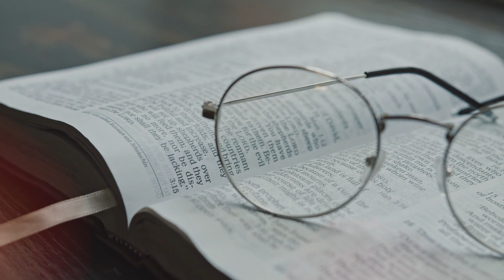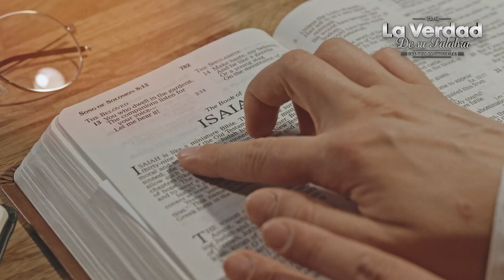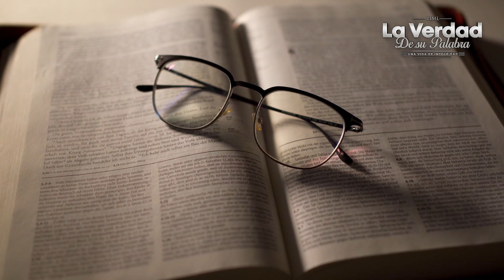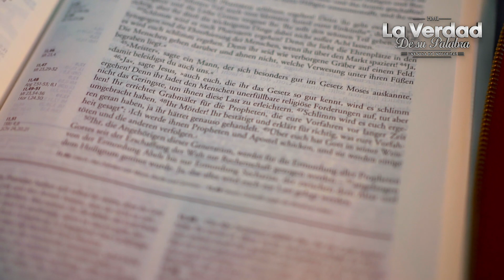¿Es cierto que los CRISTIANOS juzgarán a los ANGELES? 😲🙏🏻📕 PREGUNTAS BÍBLICAS #️⃣126 ✅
¿Es cierto que los cristianos juzgarán angeles?. Mira el video

- Mensaje extraído de John Macarthur,  Grace Ministries and Grace Community Church